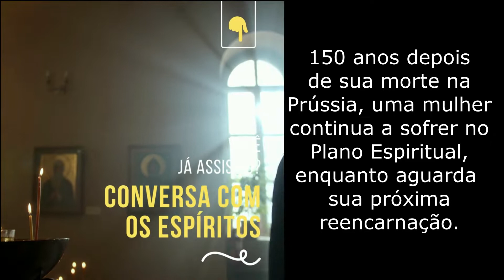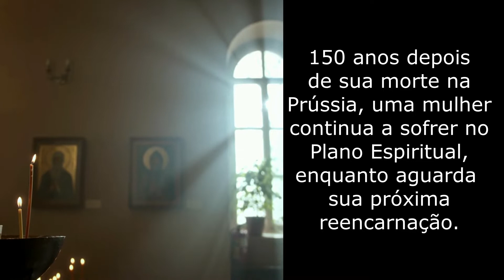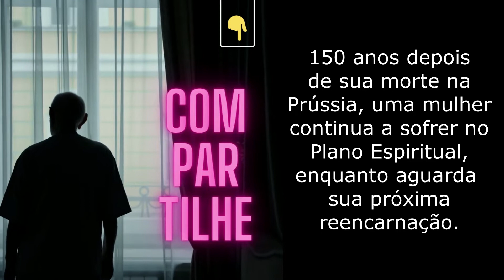O que é HUMILDADE na visão das CRIANÇAS? | Evangelizar é Amar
O Programa Infantil  EVANGELIZAR É AMAR acontece todos os sábados às 17h00 com apresentação de Letícia Pontes (CE).

Realização:
Tv Espírita Nosso Lar

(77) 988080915